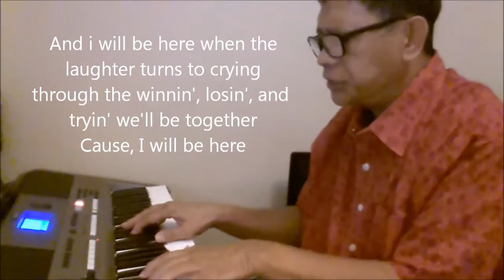I Will Be Here - Steven Curtis Chapman (Cover) by Josil Tayson Live Keyboards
My cover of the song, I Will Be Here - Steven Curtis Chapman.
(Cover) by Josil Tayson Live Keyboards.